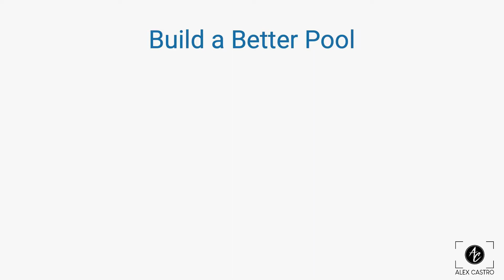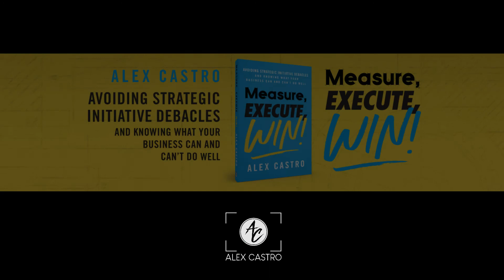Building a Better Pool of Strategic Initiatives to Choose From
Utilizing a Readiness Score, you can eliminate the strategic initiatives that have little to no chance for success.

Initiatives that score below the threshold you set are not considered, only those above your threshold are reviewed.